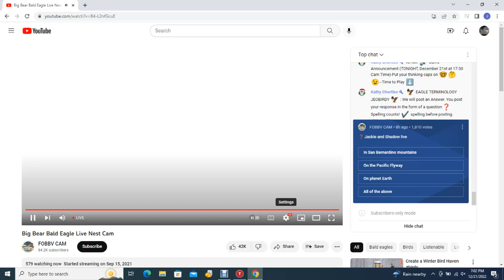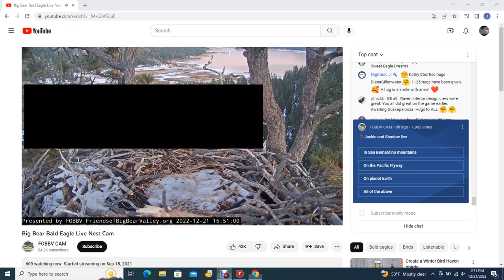Big Bear Bald Eagles 12/21/2022 19:02